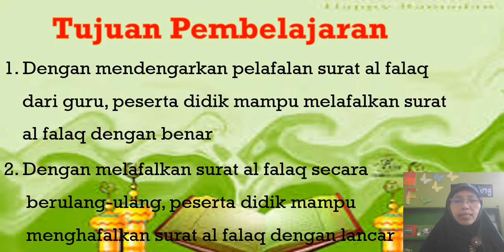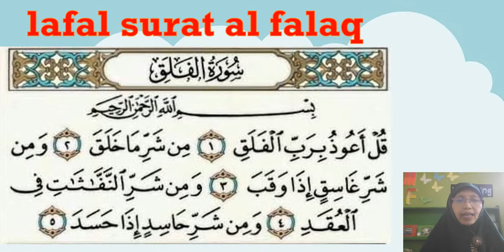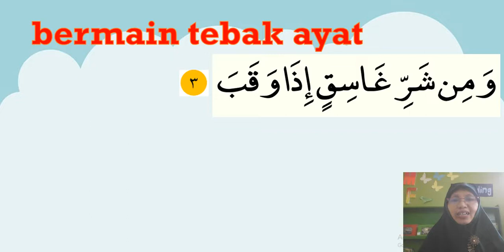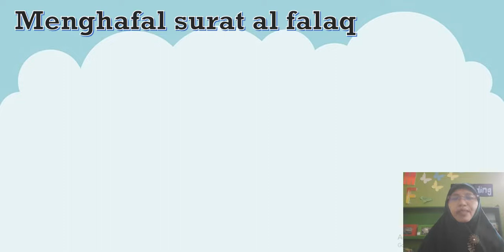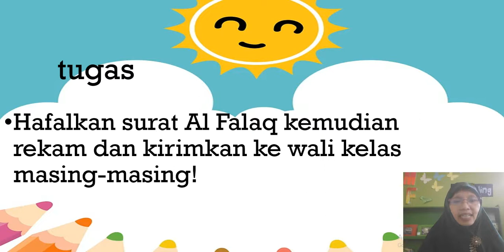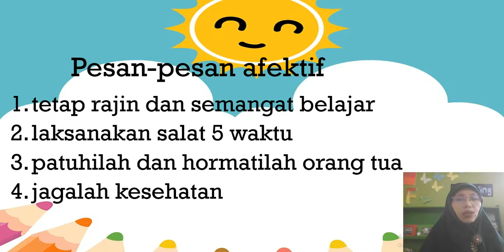Qur'an Hadist | Kelas 1 | Semester 1 | Pertemuan 10 | Menghafal Surat Al Falaq